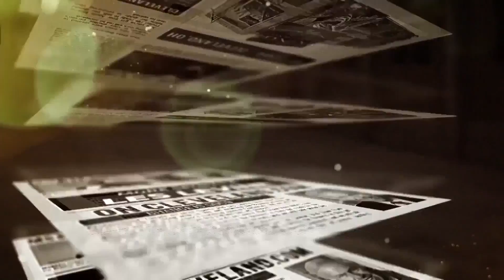Relive David Griffin's 2016 NBA Championship Speech - MS&LL 6/22/20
Hear what David Griffin had to say about the Cleveland Cavaliers after their championship in 2016.